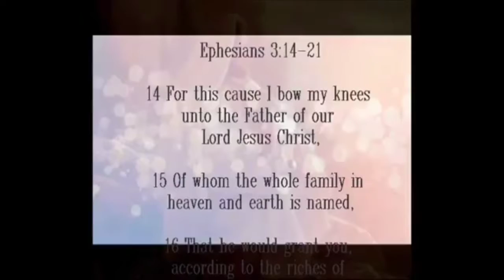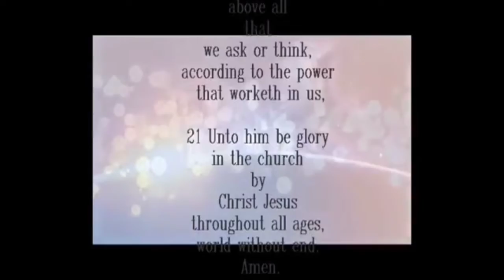Ephesians 3:14 - 21